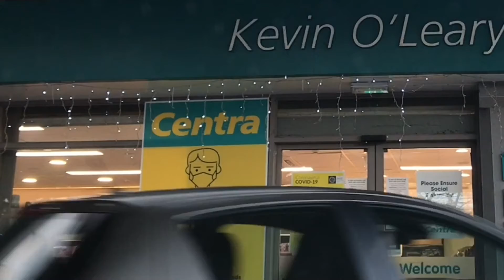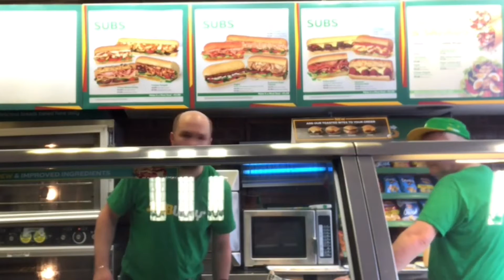Top 20 from 2020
Happy New Year Everybody! Here are 20 Yes to New moments from 2020.